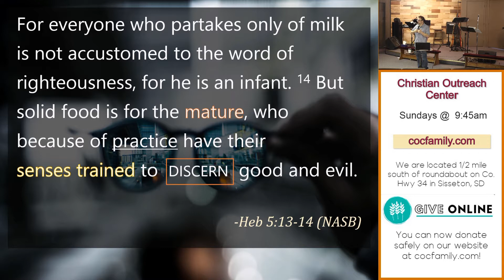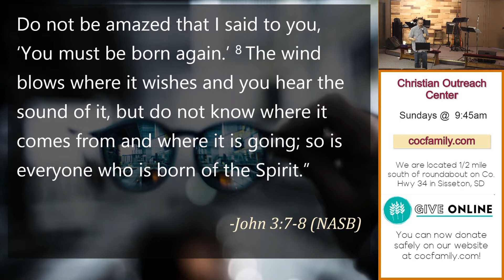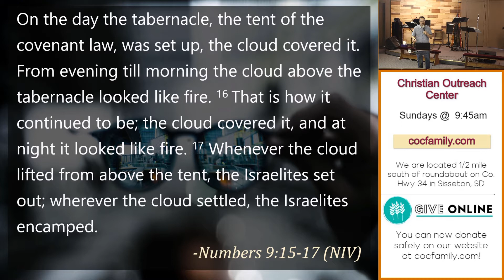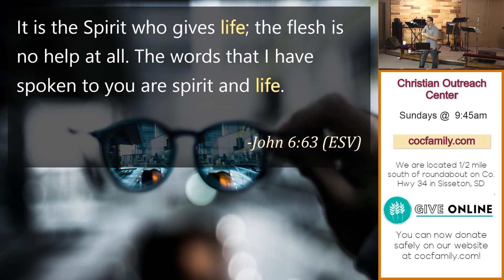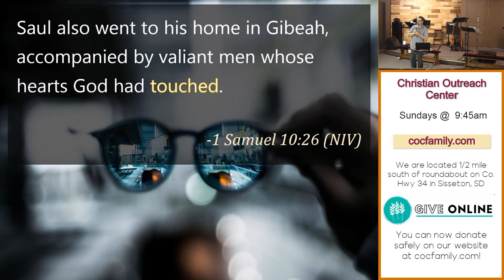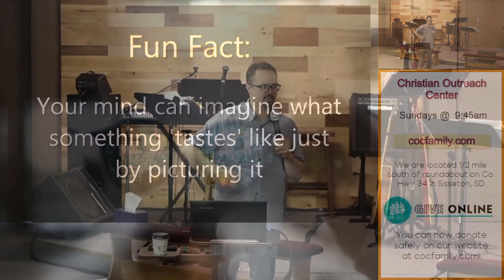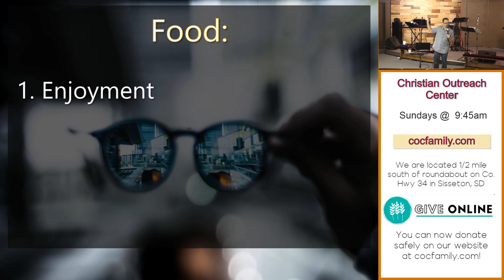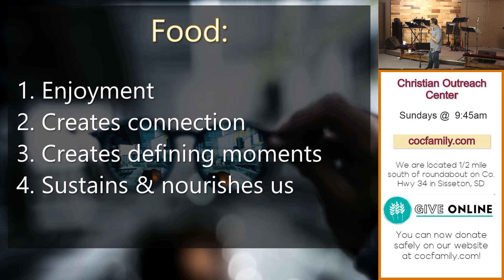Sunday 9-6-2020: Keeping in step with the Spirit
A huge part of discernment is learning to follow the lead of the Holy Spirit and maturing our spirit's senses to stay in step with Him!